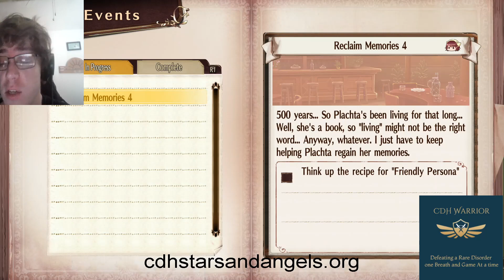The CDH Warrior Present's Atelier Sophie The Alchemist and the Mysterious Book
Episode 8 Plachta's Memory Part 3 Final part